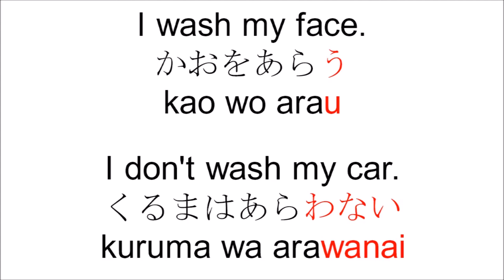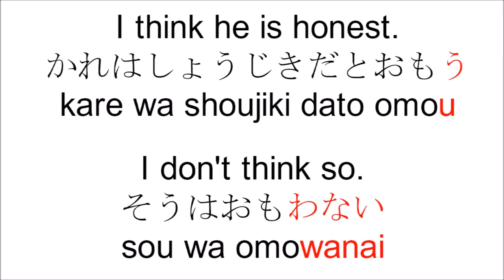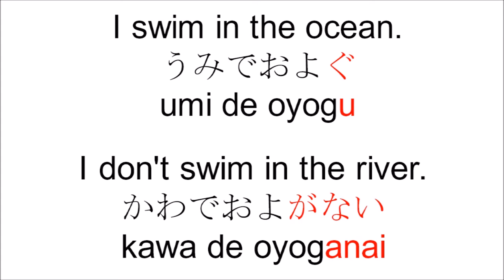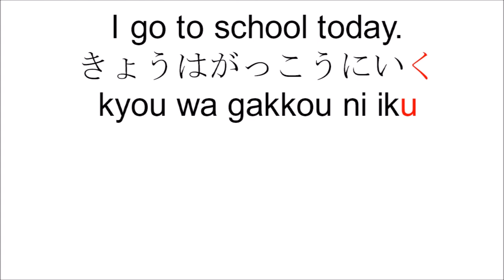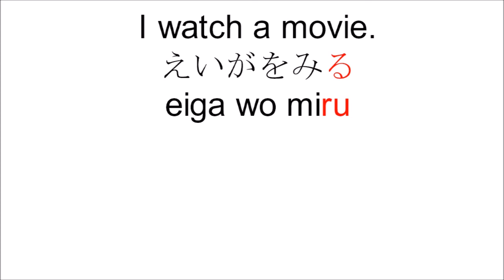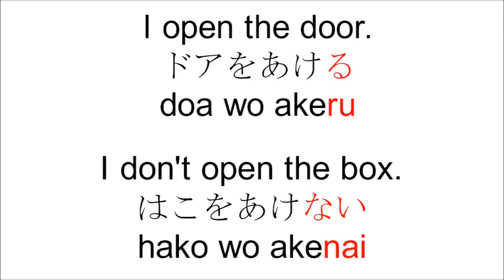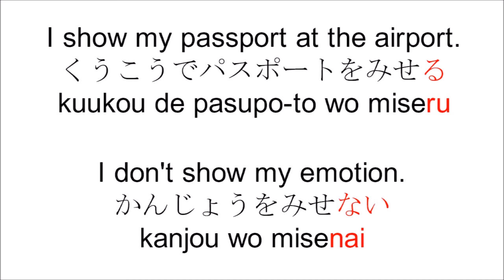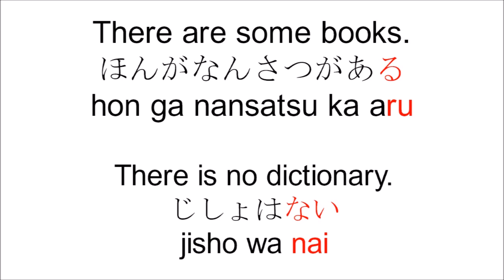ないform Plain Form Negative